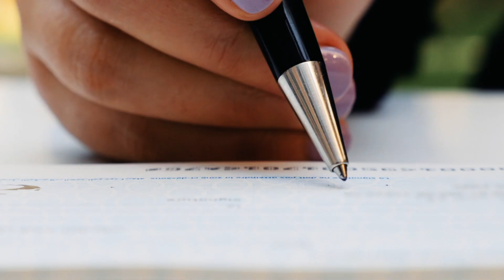Looking For A Great Washington DC IT Company?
Understanding the actual costs of Information Technology (IT) in Washington DC businesses is vital in today's fast-paced corporate environment. Surprisingly, the human element weighs the most on the balance sheet. The essential need for employees to have access to dependable, top-tier technology to complete their tasks cannot be overstated. As such, let's unravel these costs and highlight how Orion Networks offers a lifeline in the IT landscape.

The Human Element in IT Costs

Direct expenses like hardware and software are typically what organizations view as IT costs. However, the human aspect forms a substantial, often overlooked, part of the total IT expense.

Technology failures or complexities can lead to lost productivity, decreased morale, and potential customer service issues. Frequent tech changes also mean steep learning curves, increasing training costs and productivity lulls. Recognizing these factors paints a more comprehensive picture of IT costs.

Role of Quality Technology in DC's Organizations

Top-notch technology enables efficient processes, improved productivity, superior data management, and bolstered security. However, managing such a crucial element brings challenges, making Orion Networks' role pivotal.

Orion Networks: Your IT Navigators

With Orion Networks by their side, organizations can leave the intricacies of IT management to experts. Orion's proactive approach to IT management helps pre-empt problems, saving businesses from expensive downtime.

They guide technology selection, ensuring organizations receive maximum value from their investment. With Orion, businesses have a reliable partner to tackle IT issues, minimizing the impact on employees and productivity.

The Orion Networks Advantage

Orion Networks is not just a service provider but a committed partner that understands each business's unique needs and goals. Their blend of expertise, dedication, and proactive approach positions businesses to reap full benefits from their technology investment.

Conclusion

Unveiling the actual costs of IT for Washington, DC, businesses underscore the value of a trusted IT partner. With Orion Networks, businesses have a guide in the IT wilderness, ensuring they stay on the right path.

ORION NETWORK OFFICES
Maryland Office
6701 Democracy Blvd, Suite 300, Bethesda, MD 20817, United States

Virginia Office
12100 Sunset Hills Ct, Suite C6, Reston, VA 20190

DEPARTMENT CONTACTS
General Inquiries